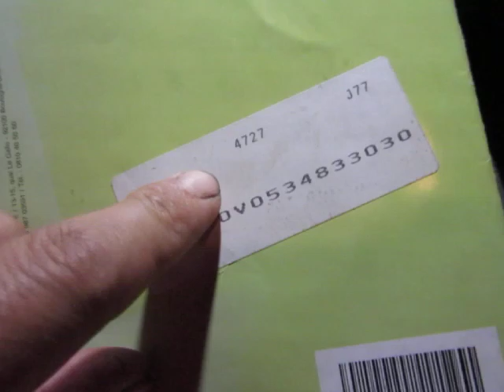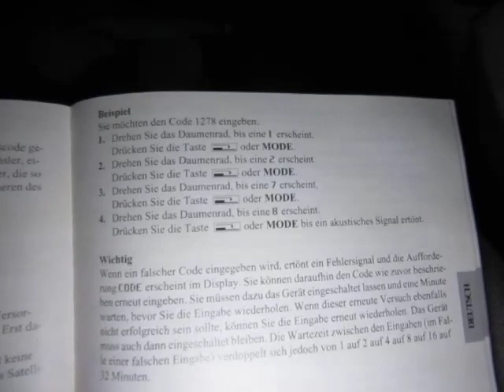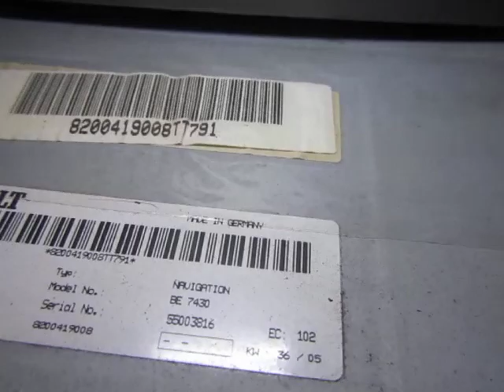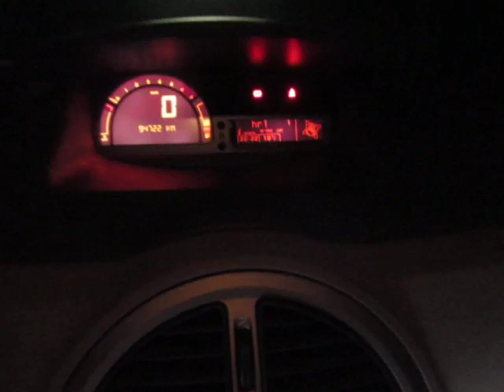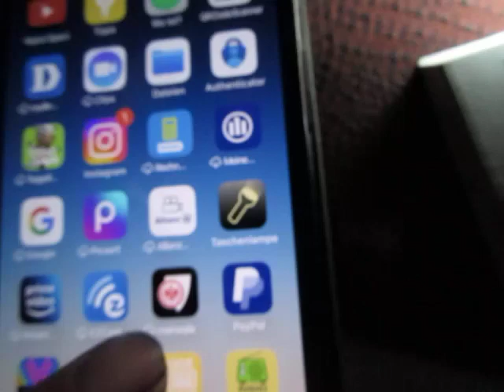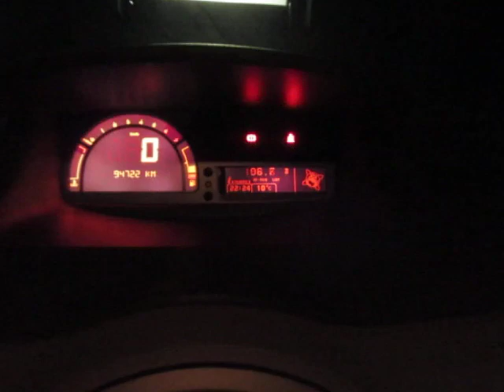Renault Radio Code